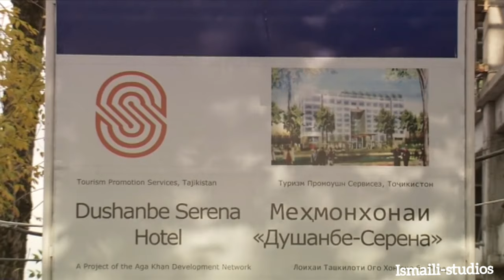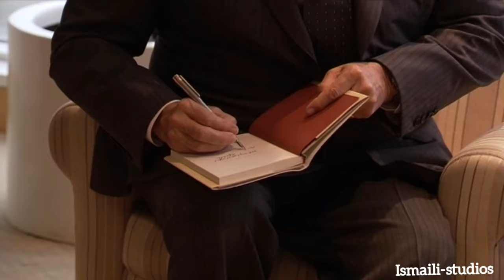ismaili Ginan Ali Sultan Muhammad Shah | Burushaski Ginan | Allamah Nasir Al-Din Nasir Hunzai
Burushaski Ginan Ali Sultan Muhammad shah

Vocals Mushtiq Ahmed

poetry Allamah Nasir Al-Din Nasir Hunzai

Allamah Nasir Al-Din Nasir Hunzai is the author of over a hundred books related to the esoteric interpretation of the Holy Qur’an. He writes both prose as well as poetry. He is the first person to have a Diwan of poetry in Burushaski, his mother tongue, and is known as “Baba-i Burushaski” (Father of Burushaski) for his services to that language. He also composes poetry in three other languages: Urdu, Persian and Turkish. His contribution to spiritual science is widely recognized. He is the co-author of a German-Burushaski dictionary published by Heidelberg University, Germany and “Hunza Proverbs” published by the Calgary University of Canada. He is a recipient of “Sitarah-i Imtiyaz” awarded by the Government of Pakistan for his contribution to the literature.

The word ginan is a derivative of the Sanskrit term "jnan" which means knowledge, wisdom, and gnosis. In the context of the Ismaili community, the term is used for the individual hymns and poems that were composed by various preacher-saints to propagate Ismaili Islam in the Indian subcontinent. The entire corpus consists of about one thousand distinct ginans that vary considerably in length, language, and composition. The upper case Ginans is also often used to refer to the collective corpus to underscore the scriptural status and authority the heritage enjoys within the Ismaili communities of South Asian origin, including those living in the diaspora in North America and Europe. Today, the global Ismaili community is a culturally diverse community living in over 25 countries around the world with various religio-cultural traditions and heritage, including the Ginans